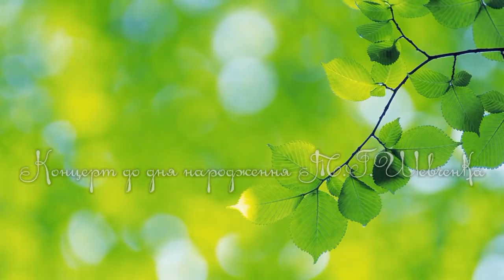Шевченко Виступ Ліцея 9 03 2019